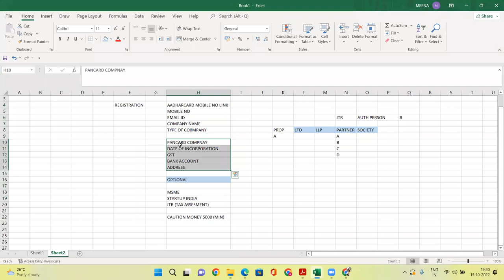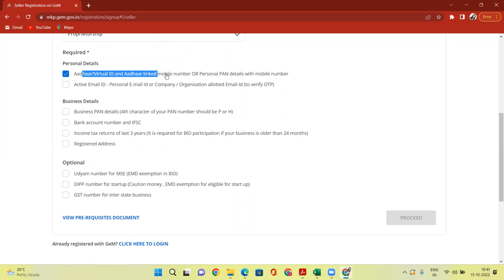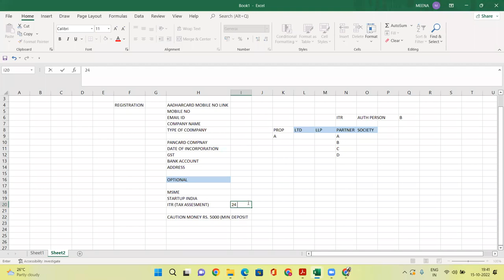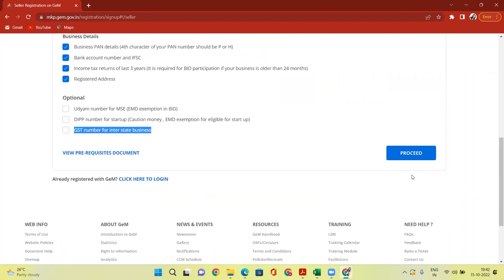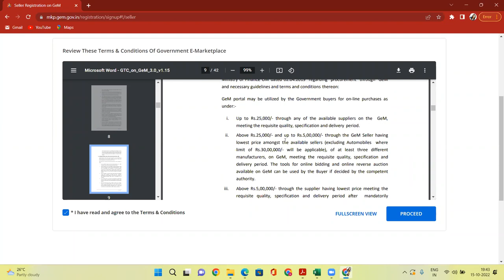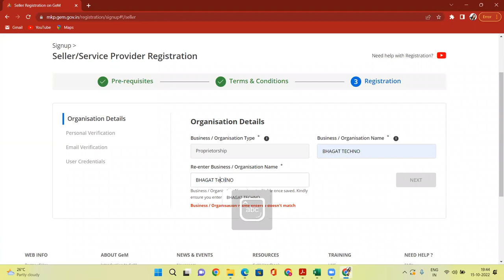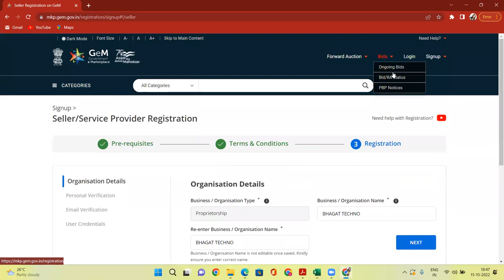GEM SELLER REGISTRATION UPDATE I Gem Seller Registration Process I